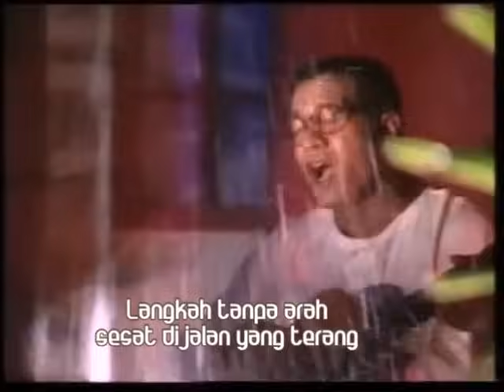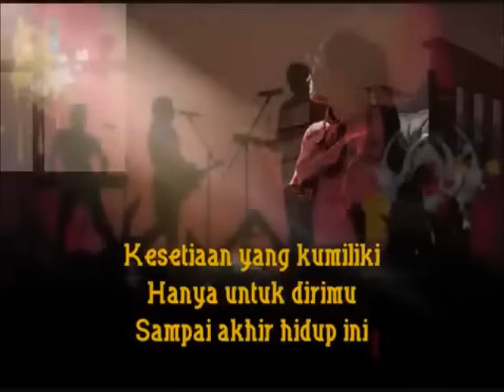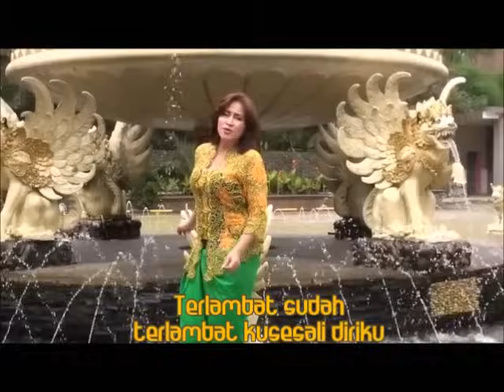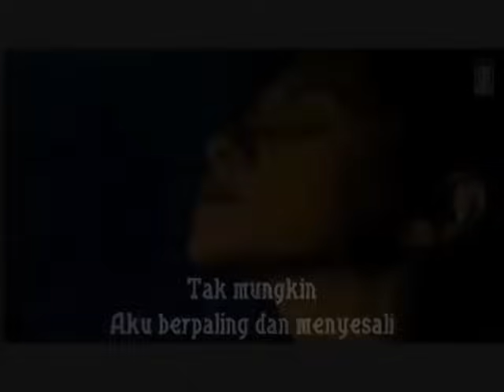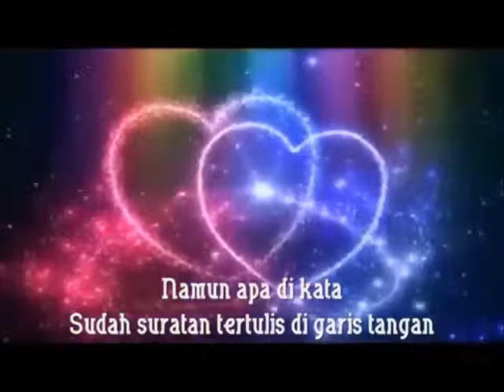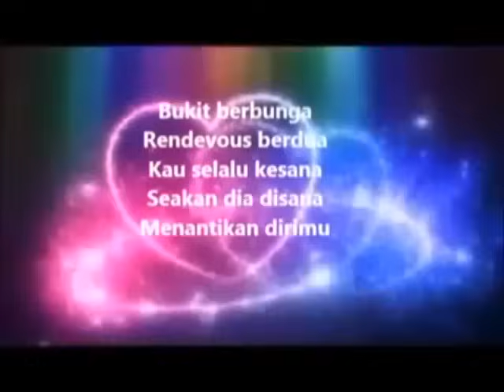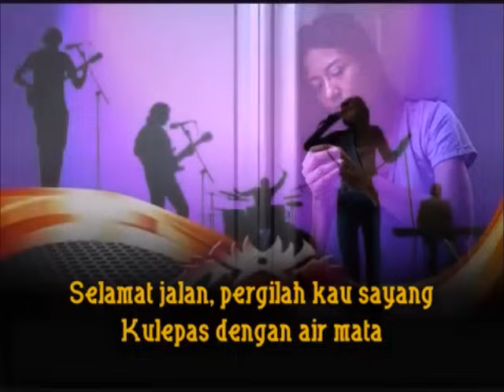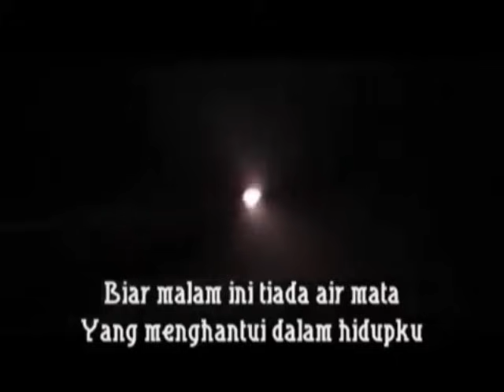24 Nost '80-90 (Liryc): Bulan bicara Bintang jd saksi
Obat jemu dlm aktivitas keseharian yg tiada henti. Sesekali minum obat musik nostalgia, Fresh.